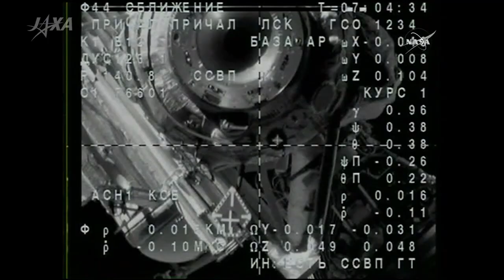Astronaut Onishi Starts the ISS Expedition Mission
Astronaut Takuya Onishi arrived at the International Space Station (ISS) by the Soyuz spacecraft (47S/MS-01) at 3:53 p.m.(JST) on Saturday, July 9, 2016 and has begun his long-duration stay as the 48th and 49th expedition crew member.
This video contains a digest of his launch from the Baikonur Cosmodrome and arrival at the ISS.